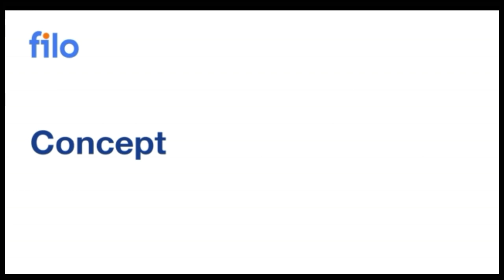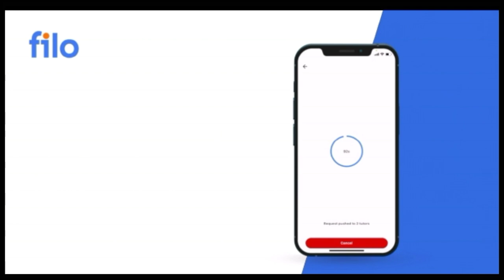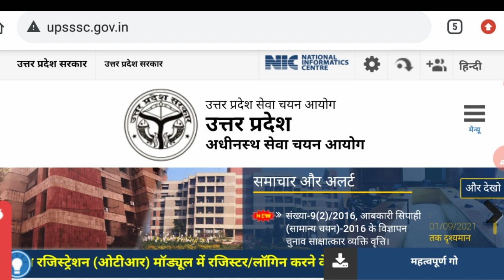UPSSSC PET letest news Today। UPSSSC PET Admit Card 2021। UPSSSC PET High court sunwai faisla today।